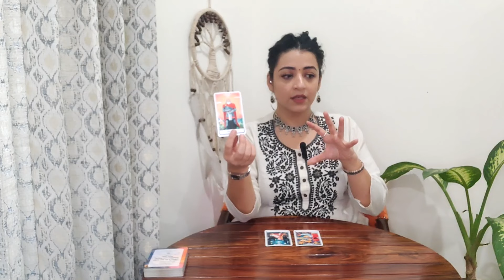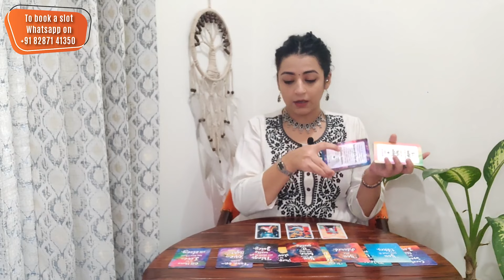Virgo | LOVE LIFE | Next 10 Days horoscope hinditarot february #2024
virgo horoscope february 2024
virgo hindi
tarothindi
tarotlove
readingvirgo
hindi horoscope
2024 predictions
2024
virgo february 2024
Imraamaa Tarot
Imraamaa